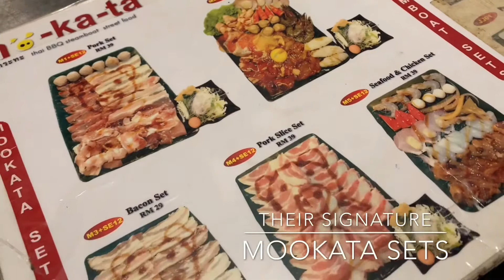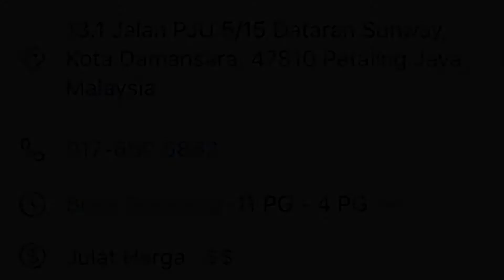Mookata Krua Thai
Authentic Thai restaurant in Kota Damansara. awesome food for extremely cheap price !!! And I mean it ... it’s cheap!!!